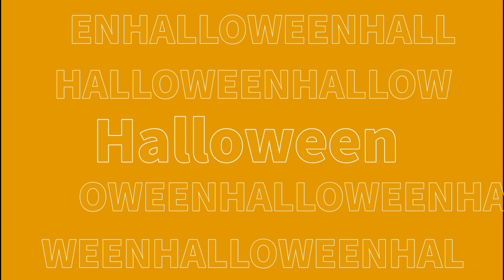(Kachin, Myanmar) JET TEMPUR SERANG KONSER, 60 ORANG TEWAS (Redaksi)